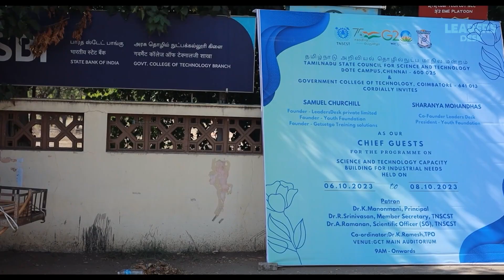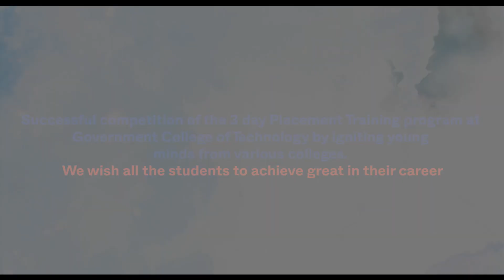3 Days Placement Training Program I Government College of Technology I 2023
The Placement Training for the final year students of various colleges was conducted at Government College of Technology, Coimbatore. It was mesmerizing and memorable for both the students and us. With utmost gratitude, we extend our heartfelt thanks to the University. We sincerely believe that our training has bolstered the students' confidence in confronting interviews.

Location:176, 3rd Floor, Dr. Rajendra Prasad Road, Near Karpagam Complex, Coimbatore, Gandhipuram, Tamil Nadu-641012